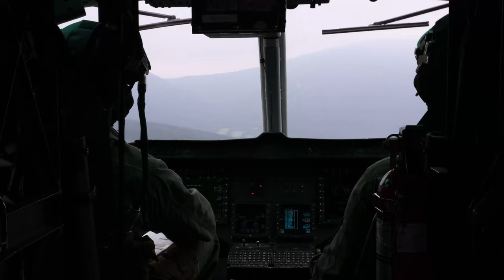Fuji Viper 23 and MWSS 172's daily operations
U.S. Marines with Marine Heavy Helicopter Squadron (HMH) 462, Marine Aircraft Group 36, and Marines with 3rd Battalion, 6th Marines conduct flight operations during Shinka 23 at Camp Fuji | U.S. Marines with Marine Light Attack Helicopter Squadron (HMLA) 169, and Marine Wing Support Squadron 172 fly and refuel aircraft with, HMLA-169 during Fuji Viper at Camp Fuji, Japan, June 17, 2023.

Fuji Viper 23| HMLA 169 and MWSS 172 Daily Operations
CAMP FUJI, JAPAN
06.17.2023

 Fuji Viper provides 1st Marine Aircraft Wing with realistic training opportunities to exercise combined arms and maintain proficiency, lethality, and readiness. (U.S. Marine Corps video by Cpl. Kyle Chan)

Shinka 23| HMH 462 Flight Operations
CAMP FUJI, JAPAN
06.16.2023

 1st Marine Aircraft Wing is supporting 3rd Marine Division’s execution of Shinka 23 by providing combat assault transport and aerial escort, aerial delivery operations, and simulated close air support. Shinka 23 is a company-level force-on-force exercise, split into two week-long realistic training scenarios. (U.S. Marine Corps video by Cpl. Kyle Chan)

Film Credits: Video by Cpl. Kyle Chan
1st Marine Aircraft Wing